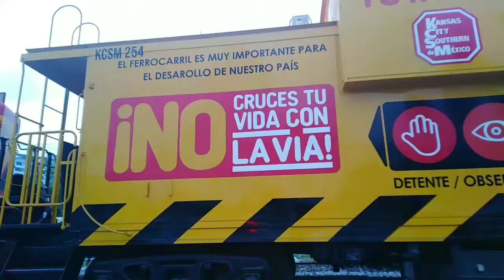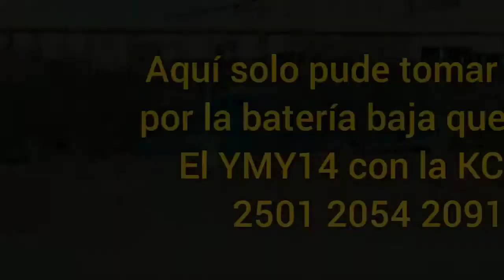Trenes KCSM FXE en Linda vista y Máquinas Ternium 1882 y 3909